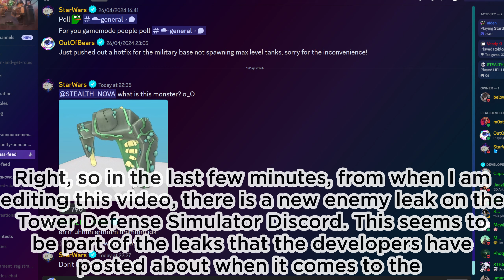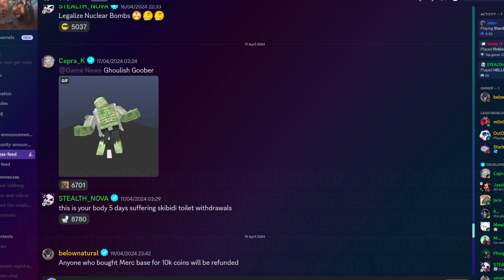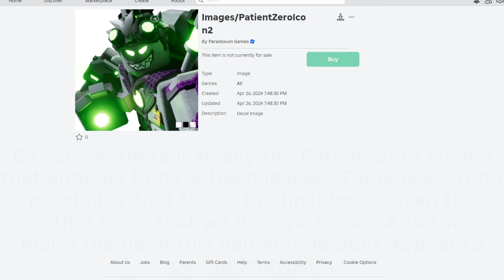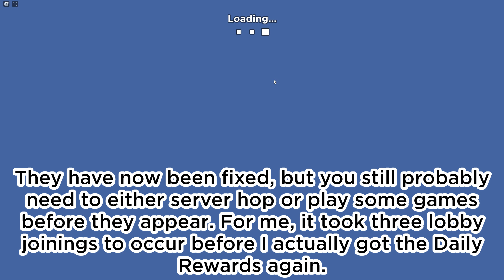Ghoul Tank? Ghoul Mode? | Merc. Base Nerf & Daily Reward Fix | TDS May Update News